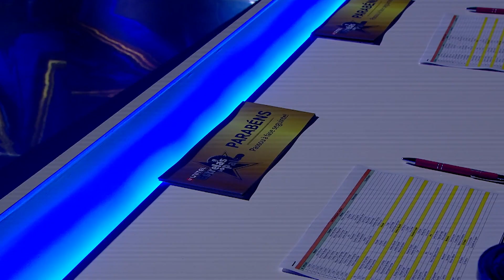Unitel Estrelas ao Palco 2019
Dia 20 de Julho estreia o "Unitel Estrelas ao Palco"

ZAP Viva | 21h00 (AO) 22h00 (MZ) | Canais 4 e 5 HD

Segue o site oficial e as paginas oficiais da ZAP